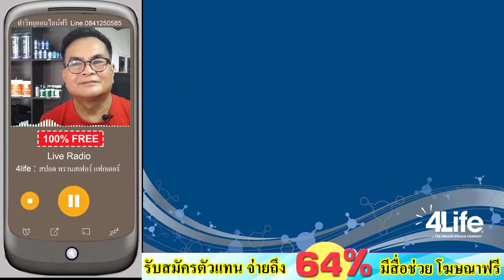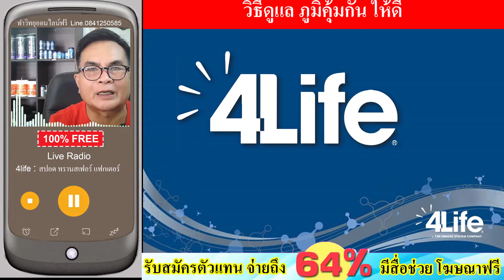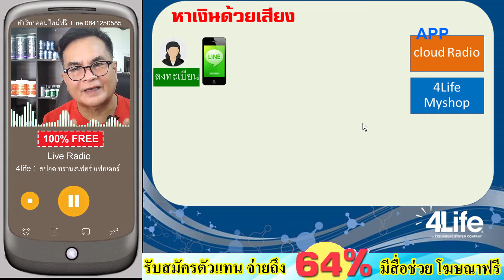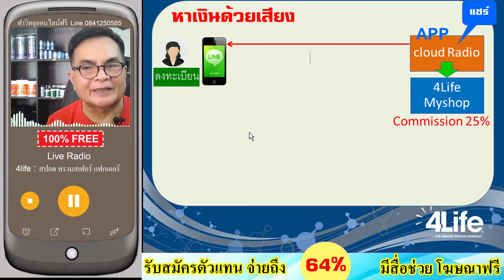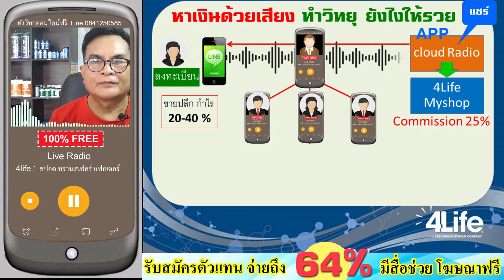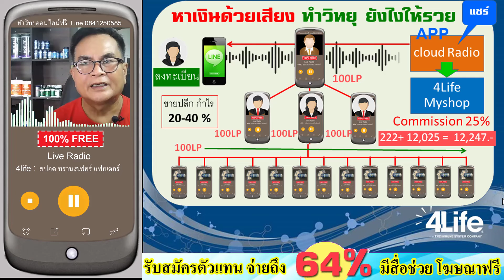ใช้ฟรี วิทยุออนไลน์ ทำยังไงถึงจะรวย 4ไล้ฟ์ วิทยุออนไลน์ 24 ชั่วโมง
สวัสดีครับ ท่านที่รักวิทยุทุกๆท่าน  ในทุกๆวันนี้ วิทยุออนไลน์ ใครๆ ก็ทำได้ แต่ทำแล้วให้รวย จะทำกันยังไง ทำเล่นๆ อย่าไปทำเสียเวลา เสียค่าเน็ต ค่าไฟฟ้าเปล่าๆ แต่วิทยุออนไลน์ ที่ผมจะแนะนำให้ทำนี้ ไม่เสียค่าใช้จ่ายไดๆ เลย และแถมมีช่องทางรวยให้เห็นด้วย

ท่านคงรู้แล้วนะครับว่า อนาคตของวิทยุ FM นับวันจะถูกมาแทนที่ด้วย วิทยุออนไลน์ เพราะวิทยุออนไลน์ ฟังได้ชัดได้ไกล ฟังได้ทั่วโลก เพียงคุณมีสามารถที่จะทำรายการให้ดี ตามที่ใจคุณชอบ ค่าใช้จ่ายในการทำวิทยุออนไลน์ ก็แสนจะถูก ไปจนถึงไม่ต้องเสียอะไรเลย

วันนี้วิทยุออนไลน์ ได้ใช้ แอฟวิทยุออนไลน์ มาช่วยให้แฟนเพลงจดจำสถานีของคุณได้ง่ายๆ สำคัญที่สุดตอนนี้ แม้คุณจะไม่ใช่ดีเจ แต่ถ้าคุณเป็นเจ้าของสถานีวิทยุได้ คุณก็สามารถมีรายได้ จากวิทยุออนไลน์ได้ ลงทะเบียน ปรึกษาร่วมงาน วิทยุกันได้นะครับ

4ไล้ฟ์ นำเสนอผลิตภัณฑ์เสริมอาหาร เพื่อดูแลสุขภาพและรูปร่าง ในแบบที่คุณต้องการ เพื่อผลลัพธ์ดังกล่าว ด้วยผลิตภัณฑ์ 4ไล้ฟ์ ทรานสเฟอร์ แฟคเตอร์ คุณสามารถสั่งซื้อผลิตภัณฑ์ เพื่อนำไปใช้ในชีวิตประจำวัน หรือคุณจะนำผลิตภัณฑ์ไปใช้เพื่อสร้างธุรกิจของคุณเองได้เช่นกัน

4ไล้ฟ์ เป็น บริษัท การตลาดเครือข่ายชั้นนำที่มี Life Rewards Plan ™ ซึ่งมีบริการ การจ่ายเงินรางวัลสูงสุดในอุตสาหกรรม แผนของเราให้รางวัลแก่ธุรกิจทั้งแบบพาร์ทไทม์และเต็มเวลา หุ้นส่วนธุรกิจสามารถรับค่าคอมมิชชั่นรายเดือน, โบนัสอินฟินิตี้, บิวเดอร์โบนัส และการเดินทาง Great Escape อันหรูหราไปยังสถานที่ในฝัน
# Podcast
ลงทะเบียน สมัครร่วมทีมงาน 4ไล้ฟ์ วิทยุออนไลน์
ฟัง วิทยุออนไลน์ 24 ชั่วโมง